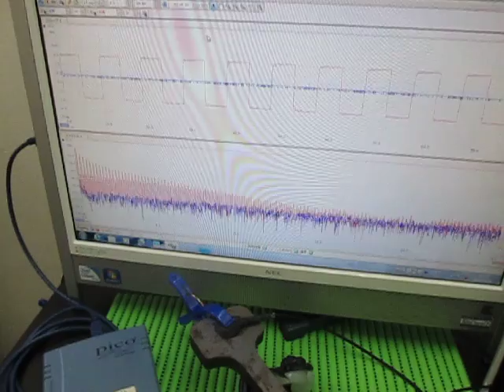超音波実験 Ultrasonic experiment